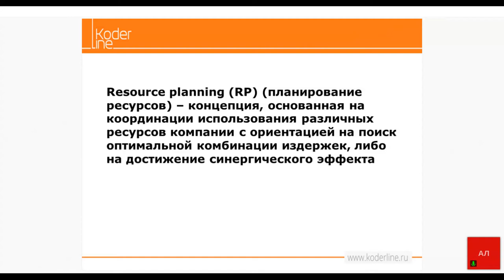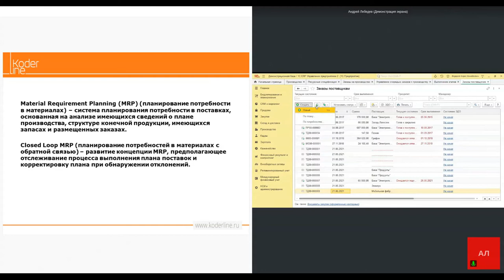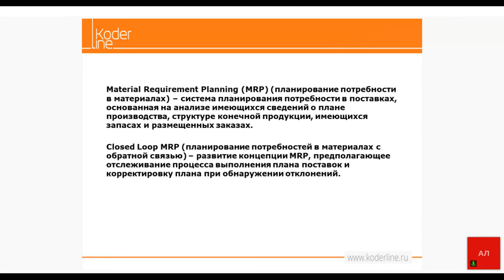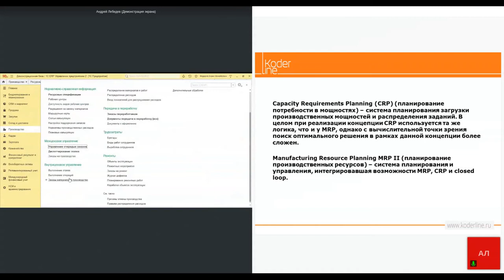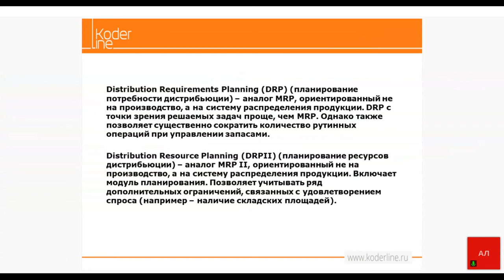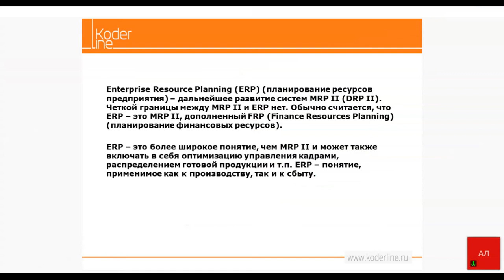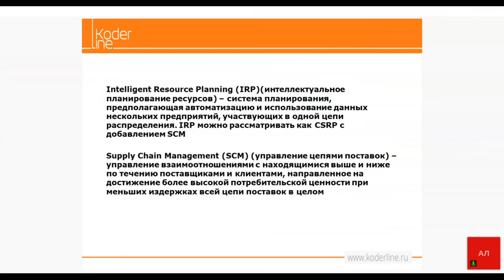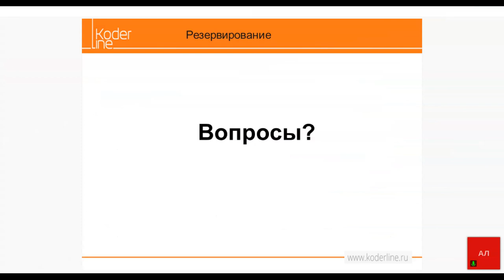Вебинар «1С:ERP 2.5 – реализация RP концепций»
Компания «Кодерлайн» провела вебинар «1С:ERP 2.5 – реализация RP концепций»

Целевая аудитория:
специалисты по учету и планированию.

Описание
Вебинар посвящен особенностям реализации в 1C:ERP популярных информационных концепций – собственно ERP, MRP, MRP II, CRP, CSRP, CRM, SCM, IRP. Будут кратко рассмотрены особенности этих концепций и продемонстрировано, как они функционируют в рамках 1С:ERP.

Программа
1.       Иерархия RP систем.

2.       Структура 1С:ERP.

3.       Реализация MRP I и DRP I.

4.       CRP и MRPII.

5.       ERP и планирование финансов.

6.       CRM и CSRP.

7.       SCM и IRP.

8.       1C:ERP и концепции управления ремонтами.

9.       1C:ERP и система BPI.